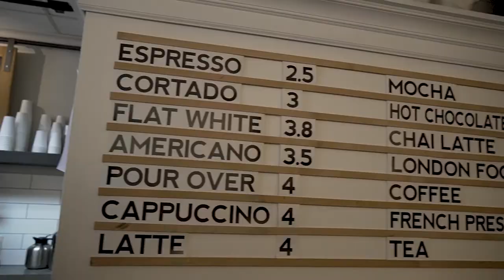VLOG #3 - Mount Arrowsmith, Vancouver Island, Canada (English)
Our Roadtrip to Mount Arrowsmith. Actually we got stuck. But it was fun! Filmed with the Sony A6400.